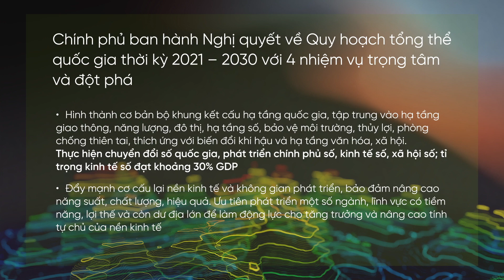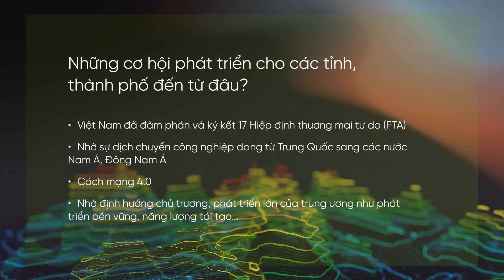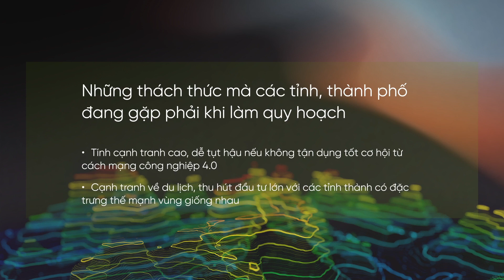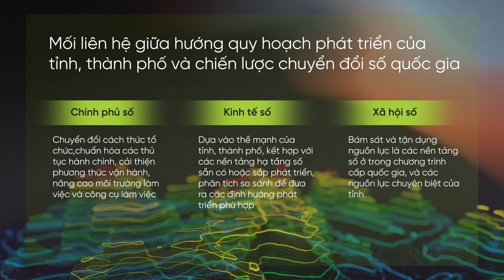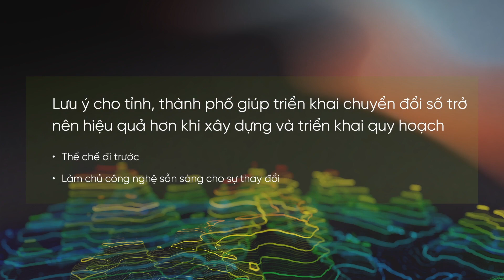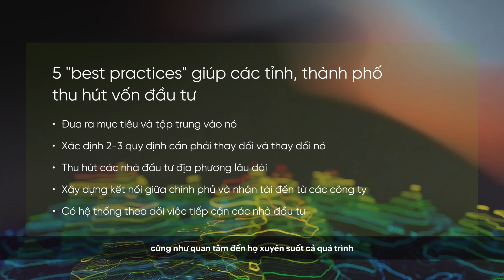DxTalks | Tập 10 | Chuyển đổi số trong Quy hoạch tỉnh | VnExpress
📌 DxTalks | Tập 10 | Chuyển đổi số trong Quy hoạch tỉnh
🕙 Phát sóng trên Báo điện tử VnExpress và fanpage VnExpress.net từ 10h ngày 29/12/2022
👉 Trong 9 số trước, chuỗi DxTalks đã thảo luận về các chủ đề nền tảng chuyển đổi số của doanh nghiệp xoay quanh ba trụ cột kinh doanh, công nghệ và con người cùng câu chuyện thực tế chuyển đổi số tại các doanh nghiệp tại thị trường Nhật Bản và Việt Nam.
👉 Khác hẳn với những số trước, với DxTalks kỳ này sẽ là câu chuyện về ứng dụng chuyển đổi số trong công tác quy hoạch các khu vực, đặc biệt là quy hoạch tỉnh và thành phố. Trong đó, câu chuyện về các tỉnh, thành phố trên thế giới đang thực hiện những chiến lược quy hoạch với sự tham gia của chiến lược chuyển đổi số sẽ đóng góp như thế nào để giúp cho các địa phương phát triển vượt bậc được các chuyên gia phân tích thấu đáo.
👉 Việt Nam có thể học hỏi gì từ các mô hình chuyển đổi số và quy hoạch trên thế giới? Tại DxTalks tập 10 này, các chuyên gia đã đưa ra nhiều ý kiến để giúp các tỉnh, thành phố có thêm góc nhìn về cách vượt qua những khó khăn, thách thức khi tăng tốc chuyển đổi số cũng như cách thu hút đầu tư đạt được những mục tiêu quy hoạch hiệu quả.
📌 Chương trình có sự tham gia của:
- Bà Patti Wang - Phó Giám đốc Hợp danh của công ty tư vấn McKinsey
- Ông Nguyễn Quốc Trường - Trưởng ban Chiến lược phát triển các ngành dịch vụ, Viện Chiến lược Phát triển thuộc Bộ Kế hoạch & Đầu tư
- Ông Nguyễn Đức Minh - Giám đốc Tư vấn Chuyển đổi số công ty FPT Digital
- Host Vương Quân Ngọc - Giám đốc Tư vấn công ty FPT Digital
👉 DxTalks là chuỗi talkshow nhiều kỳ chia sẻ những câu chuyện và kinh nghiệm thực tế về chuyển đổi số từ các doanh nghiệp, tổ chức tại Việt Nam và quốc tế. Chương trình được thực hiện bởi FPT Digital - công ty thành viên thuộc Tập đoàn FPT, chuyên về lĩnh vực Tư vấn Chuyển đổi số.
👉 Độc giả quan tâm tới DxTalks có thể theo dõi toàn bộ các tập về nền tảng Chuyển đổi số tại tại hoặc trên Báo điện tử VnExpress và fanpage VnExpress.net.
👉 Bên cạnh Dxtalks, FPT Digital còn phát hành DxReport, báo cáo Chuyên sâu về Chuyển đổi số trong các lĩnh vực, ngành nghề vào mỗi tháng. Đăng ký nhận tại đây